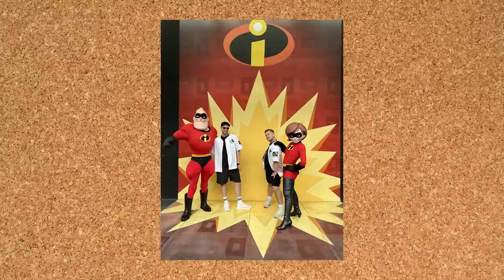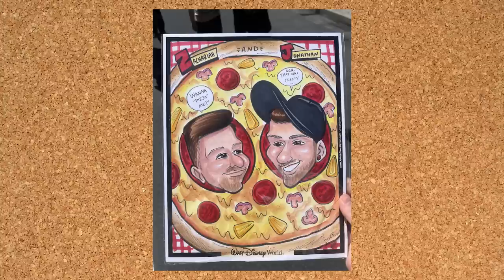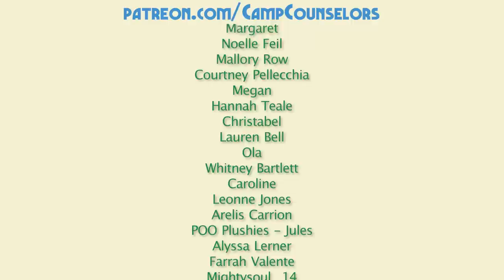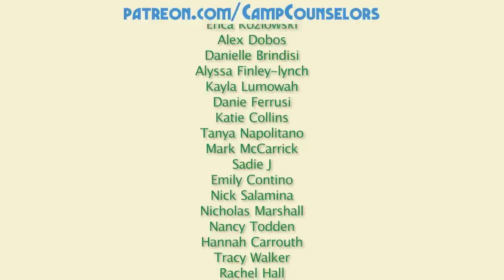BBQ Breakfast Rumor Mill | Camp Counselors Podcast Episode 28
🐻 BONUS CONTENT 🐻

0:00 - Hey Happy Campers
25:38 - Morning Announcements
34:42 - Take a Hike
39:52 - Camper Crush of the Week
52:33 - Camp Songs
1:00:37 - Scary Stories Around the Campfire